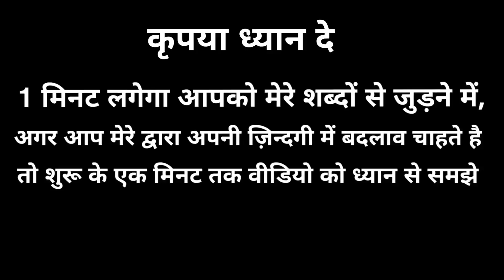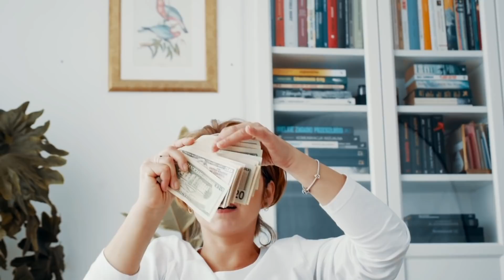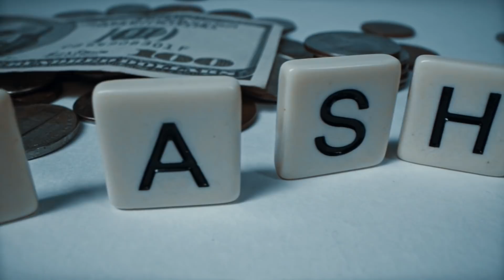7 पाप जो नेगेटिव सोचने पर मजबूर करते है | 7 sins Powerful Motivational thoughts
Namashkar Dosto

Aapko aj ki video me 7 paap ke baare me janne ko milega, 7 sins jo aapko negative sochne par majboor karte hai

7 paap, 7 sins, 7 paap negative thought, negative thoughts, how to ignore negative vibe, negativity handle, motivational thoughts